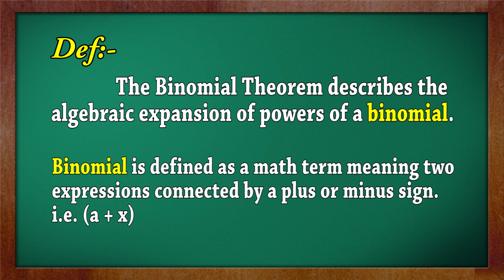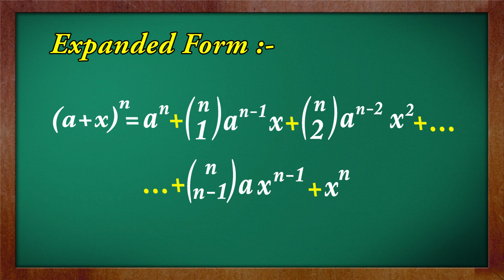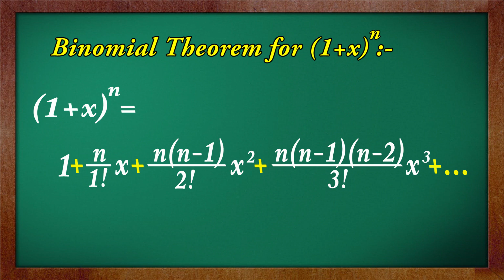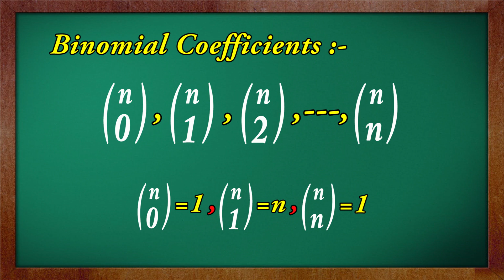Binomial Theorem | Video # 38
Easy to learn and remember.

BinomialTheorem HowToFindSpecificTermOfBinomialTheorem Expanded FormOfBinomialTheorem#GeneralFormOfBinomialTheorem#DefinitionOfBinomialTheorem